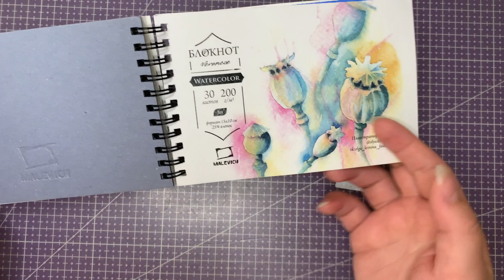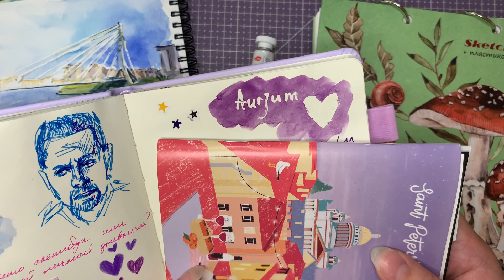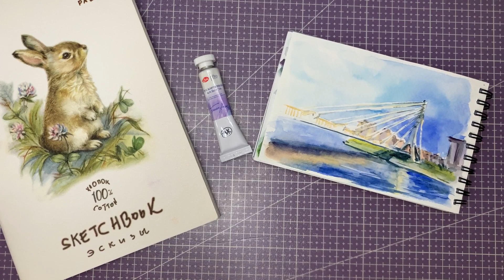МАКСКИРУЮЩАЯ ЖИДКОСТЬ в тубе | Обзор, рисунок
На бусти в раннем доступе выходят выкраски и спидпэинты:
Спасибаааа

Всем привет, с вами художник-маскирующежидкостист и сегодня мы будем обозревать маску или маскирующую жидкость в тубе от невской палитры.

Таймкоды:
00:00 Приветствие!
00:04 О чем ролик
00:41 Примеры на разной бумаге
03:01 Начинаем
05:09 1 часть рисунка
09:04 Будем снимать маску
12:43 2 часть рисунка
15:48 Итоги
18:16 До новых встреч!

ДОБАВЛЯЙТЕСЬ:
Я в телеге пощу рисунки, которые рисую вне видео, а так же выкладываю (иногда) те, которые будут в видео, так что не забудьте

всех чмоки!